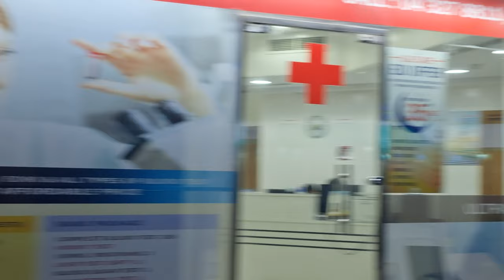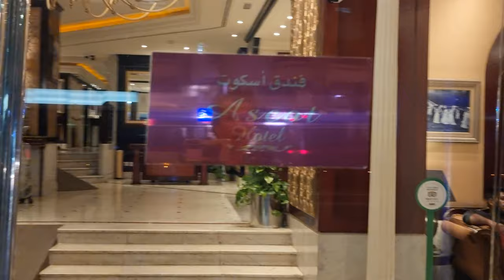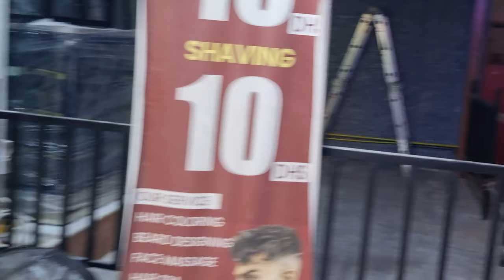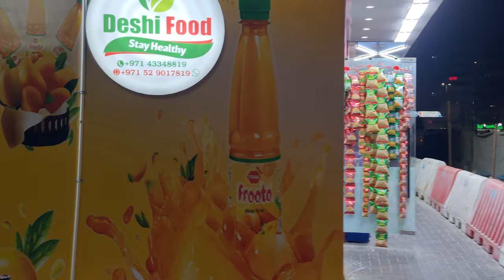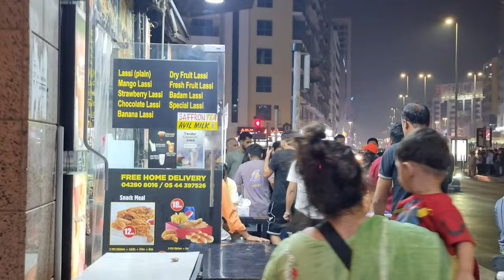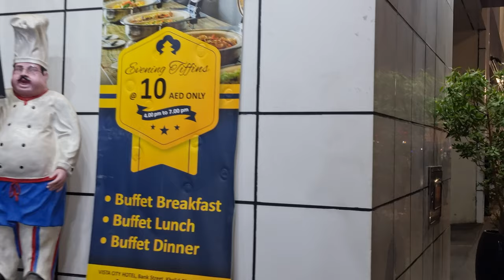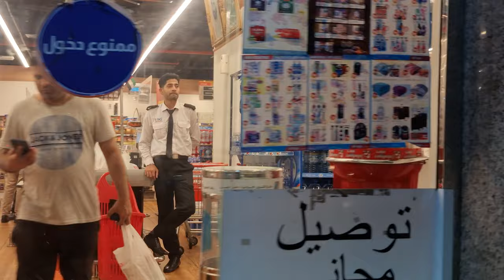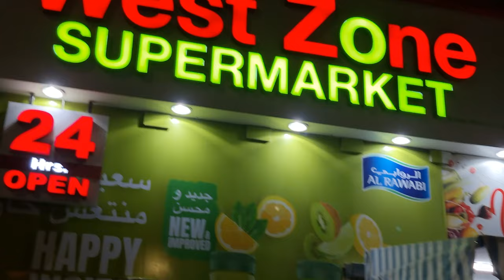Dubai walk: Explore Bur Dubai Khalid Bin Al Waleed Rd (Bank St) both side walk "End to End"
■ BUR DUBAI:
Bur Dubai is a historic district in Dubai, United Arab Emirates, located on the western side of the Dubai Creek. The name literally translates to Mainland Dubai, a reference to the traditional separation of the Bur Dubai area from Deira by the Dubai Creek.

The Ruler's Court is located in the district adjacent to the Grand Mosque. The district is home to several mosques including the Grand Mosque with the city's tallest minaret, and the blue tiled Iranian Mosque. Most Indian expatriate families live in Bur Dubai, due to the proximity of a Hindu temple that was established in the 1960s. It is home to several popular places for tourists including renovated historic buildings and museums. The district has many shopping streets and souqs, including the Textile Souq near the abra boat station, though most of the well-known souqs are located in Deira. Bur Dubai has many shops and restaurants, particularly Indian restaurants.

The Al Bastakiya historic area is located to the east of Al Fahidi Fort (now home to Dubai Museum) and features old courtyard housing which are identifiable with their wind towers. Shindagha to the northwest, located between Bur Dubai, the creek, and the sea is the historic location of the ruler's house on the peninsula facing the sea and the creek.

Between 2013 and 2016, the Dubai Creek was extended back to the sea from Business Bay to Jumeirah, forming the Dubai Water Canal and turning Bur Dubai into an island. Bur Dubai is a popular living area consisting of several apartment buildings.

The Dubai Metro Green Line goes through Bur Dubai connecting with the airport through Al Ghubaiba Metro Station & Union Metro Station.

Bur Dubai is also now home to some iconic buildings, like the Wafi Mall and Dubai Frame. There are also many places to go to like the Dubai Museum, which is located near the Grand Mosque and the temple, and the many malls.

■ QUICK FACTS:
Downtown Bur Dubai has history exhibits in the soaring Dubai Frame and light shows at the dramatic Dubai Garden Glow, both in Zabeel Park. Elegant boutiques in pyramid-shaped WAFI Mall contrast with the discount stores of Al Karama, and art galleries are found in Al Fahidi Historical District. Zabeel Stadium hosts soccer games and rock concerts, and international restaurants sit amid curry houses and Arabic cafes.